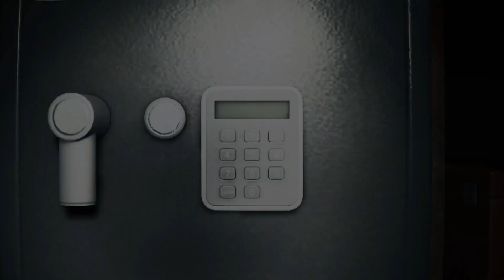Tresor Code - Alan Wake 2